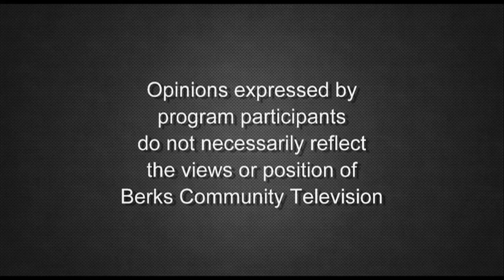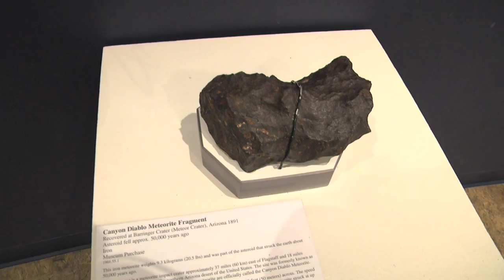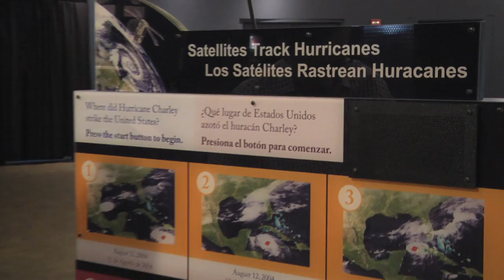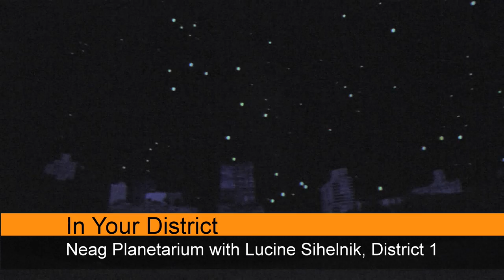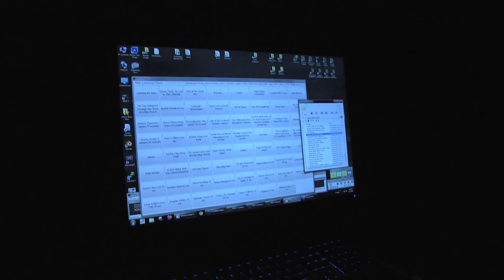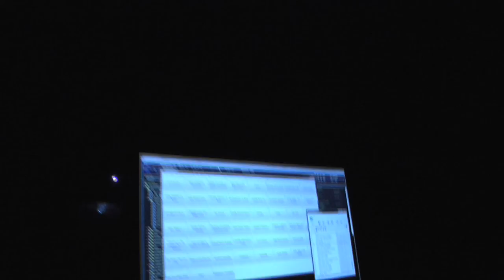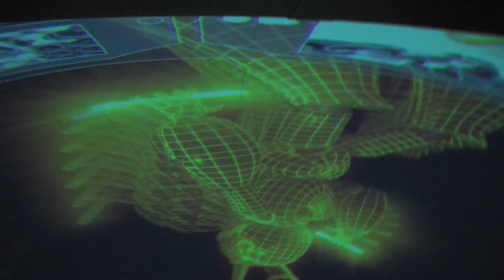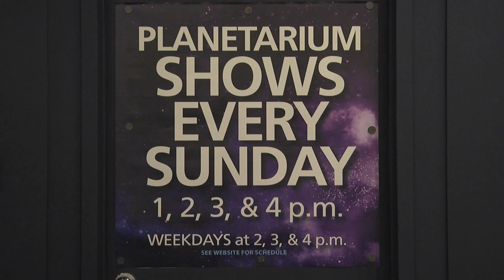Neag Planetarium with District 1 Councilwoman Lucine Sihelnik 10-3-19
Get a behind the scenes look at the Neag Planetarium with Director Mark Mazurkiewicz and District 1 Councilwoman Lucine Sihelnik on In Your District.